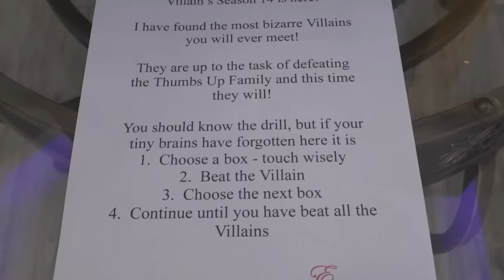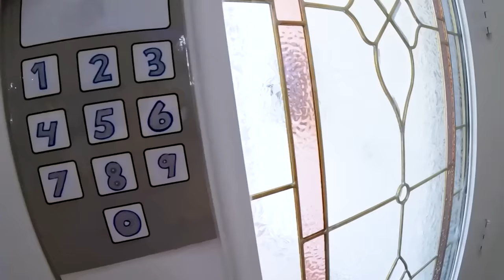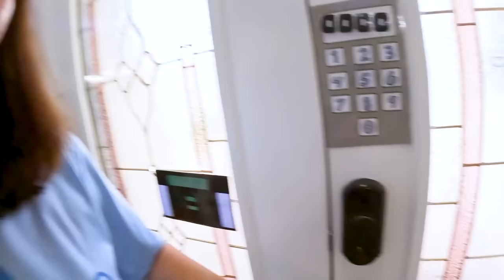ViLLAiNS: The MOVIE Season 14 (spongebob, barbie, piggy, among us)